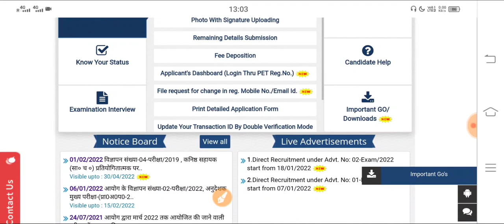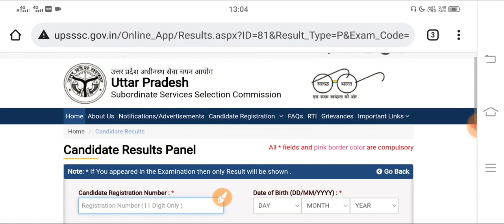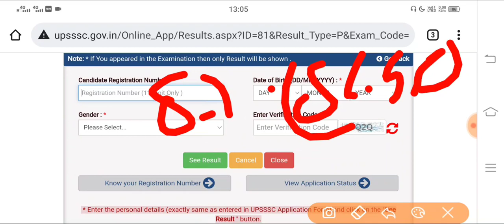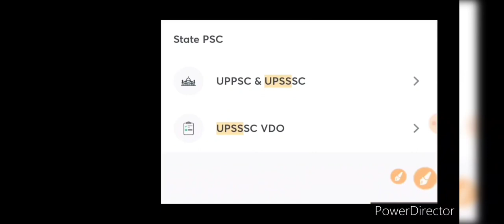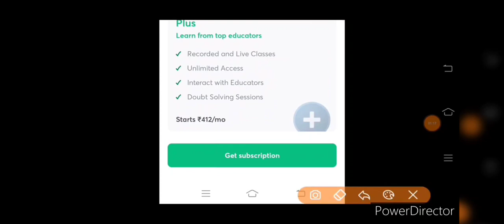UP LEKHPAL EXAM DATE 2022 | UPSSSC LEKHPAL LATEST NEWS| UPSSSC PET LEKHPAL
👉Lekhpal Course के topics और पाठ्यक्रम जैसी सारी जानकारी के लिये इस link को देखें -

👉Upsssc VDO Course के topics और पाठ्यक्रम जैसी सारी जानकारी के लिये इस link को देखें -

Your Quries::
upsssc lekhpal
upsssc pet,up lekhpal vacancy
up lekhpal
upsssc pet
upsssc news
upsssc
upsssc pet
upsssc lekhpal
upsssc news today
upsssc exam